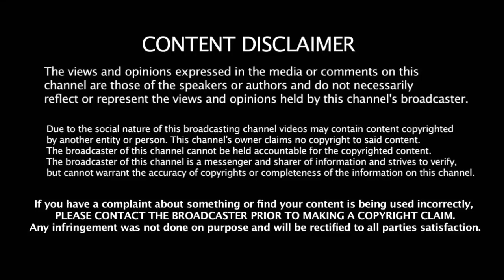இதுவரை Worldcup வரலாற்றில் IND vs PAK ஆட்டங்களில் யார் கெத்து இந்தமுறை வெற்றி யாருக்கு ?